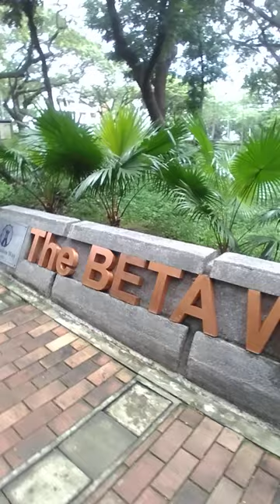University of the Philippines